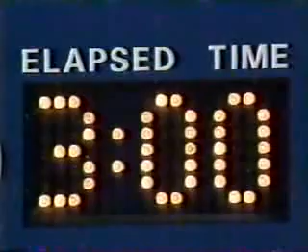Sampras v Martin USO 1992 3rd round 13